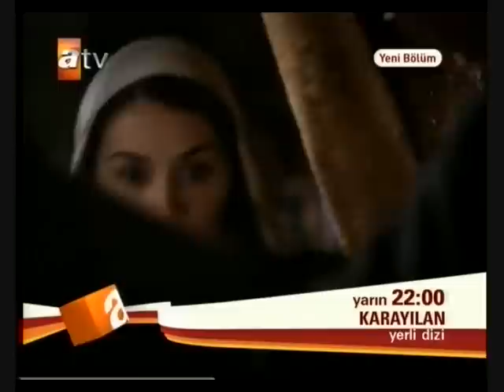Karayılan 11. Bölümün Fragmanı